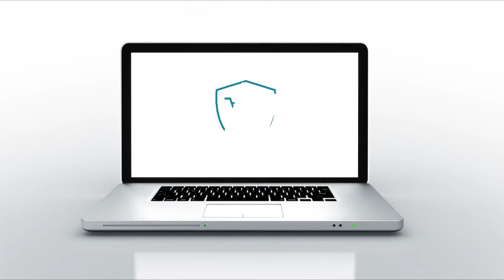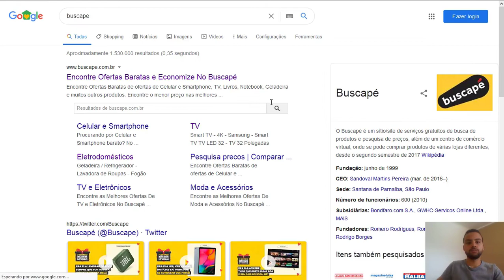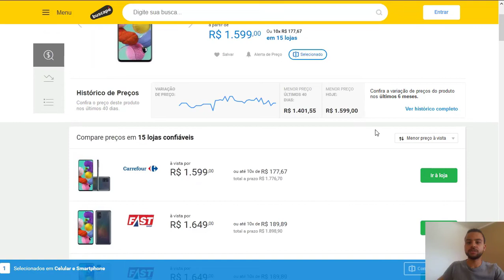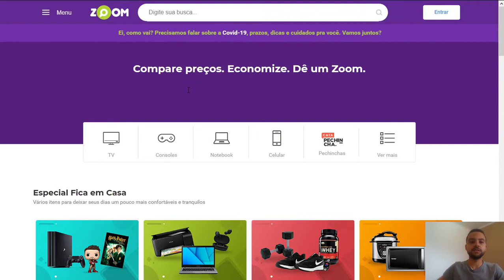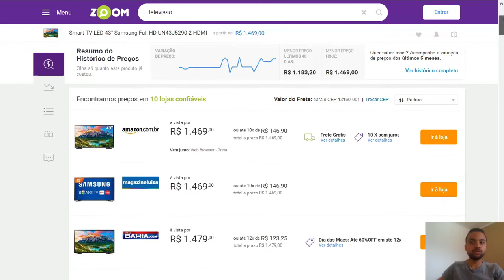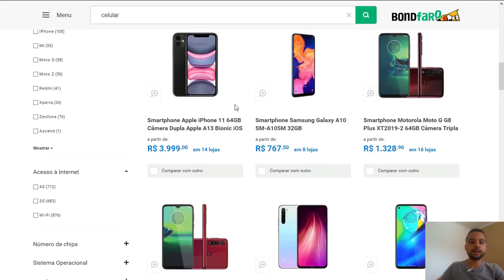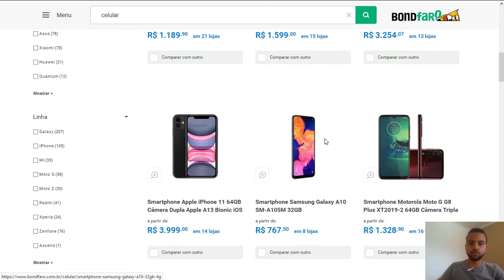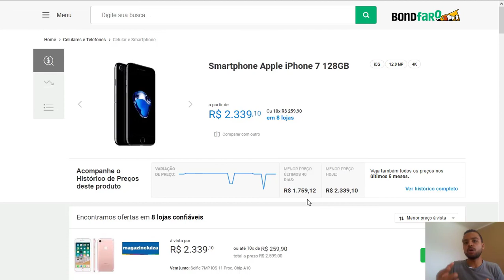3 Formas de Comprar Barato na Internet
Conheça agora 3 formas de comprar mais barato de forma rápida e fácil.

Pare de perder tempo tentando encontrar um produto com o melhor preço, neste vídeo vou te passar como encontrar o produto mais barato nas principais lojas online do Brasil

Os sites utilizados para a busca são: BondFaro, Buscapé e Zoom.